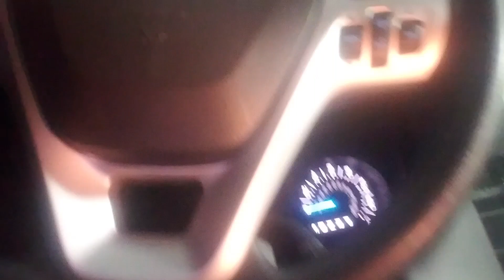Ford Edge from Whitney at Capo Mazda!!